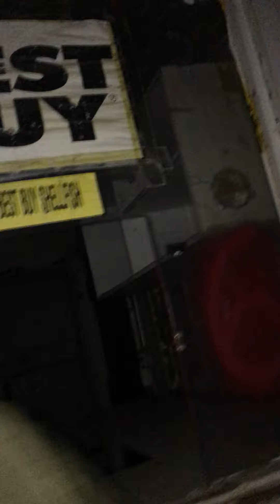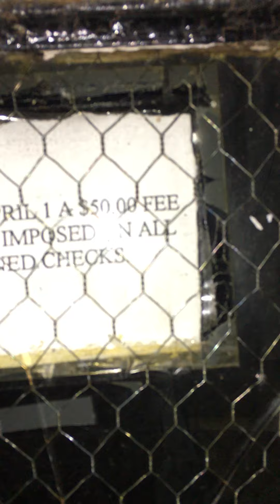Fulton Fish Market New York city looks haunted and smells like old dead fish